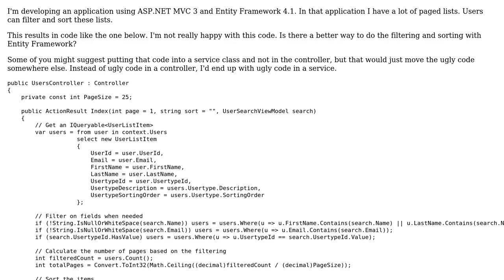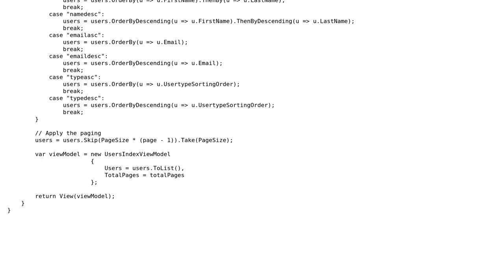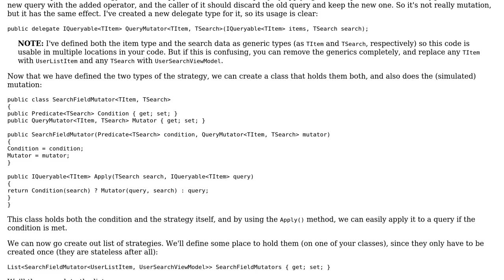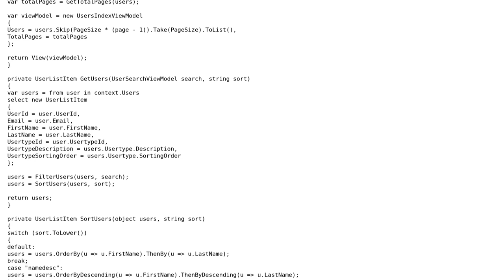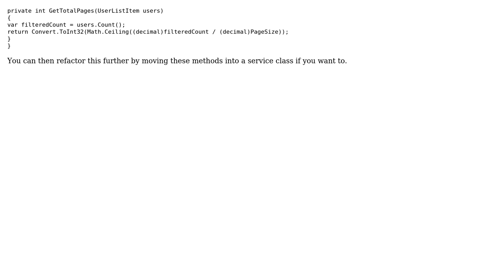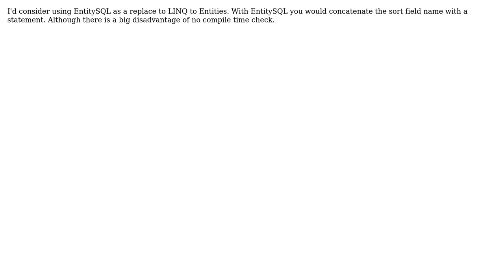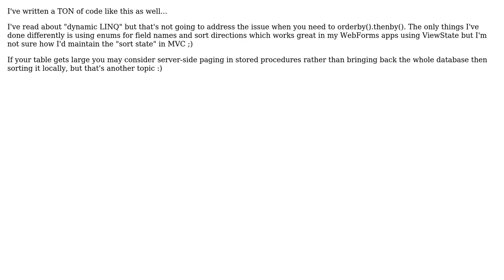Code Review: Dynamic filtering and sorting with Entity Framework (7 Solutions!!)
Code Review: Dynamic filtering and sorting with Entity Framework

With thanks & praise to God, and with thanks to the many people who have made this project possible! | Content (except music & images) licensed under CC BY-SA | Music | Images & others | With thanks to user shuniar user Mike Curtis user Michael user Kristof Claes user Jeff Vanzella user Jamal user Eugene Wechsler user Danil user DAEMYO user Allon Guralnek and the Stack Exchange Network Trademarks are property of their respective owners. You are responsible for your own actions.